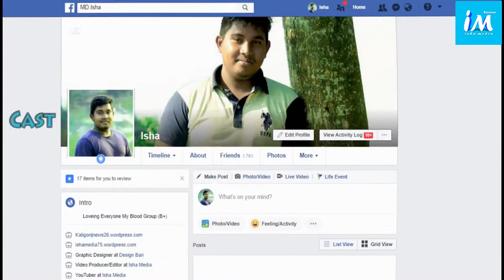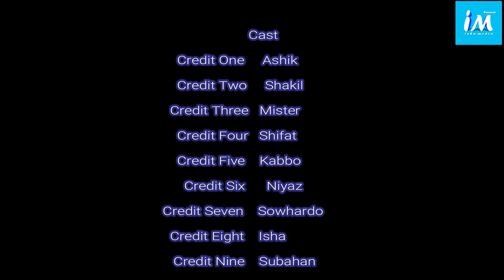New Bangla Wonderful Short Film_Friendship Forever_বন্ধুত্ব সবসময়.HD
Friendship Forever_বন্ধুত্ব সবসময়
Cast- Ashik,Shakil,Mister,Shifar,Kabbo,Niyaz,Isha,Sowhardo
Story,producer&Directed By MD.Isha
Media Partner & Edited BY Isha Media
This is a really great friendship video
This video Mean friendship Forever